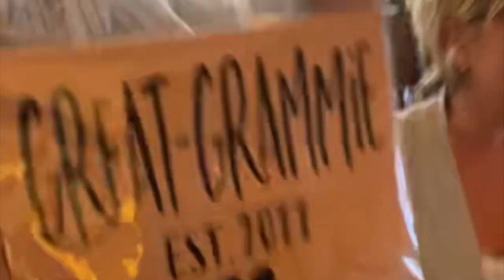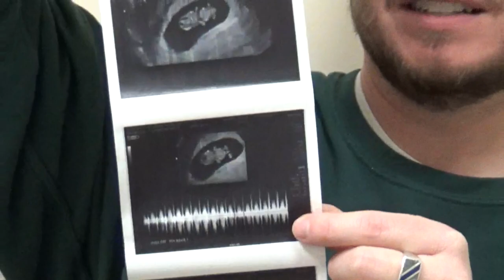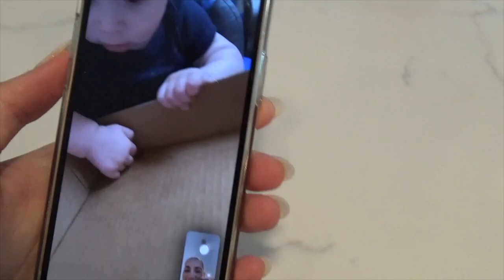pregnancy | part one